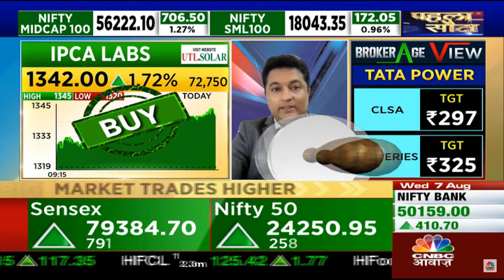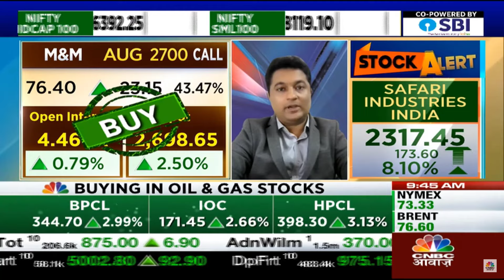CNBC Awaaz Live I 07th August 2024 I Morning Show I Prashant Sawant.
CNBC Awaaz Live I 31st July 2024 I Morning Show I Prashant Sawant.

Prashant Sawant shares his recent findings on Interglobe Aviation Ltd., Bata India Ltd., IPCA Laboratories Ltd., GMR Airports Ltd., and M&M AUG 2700CE.